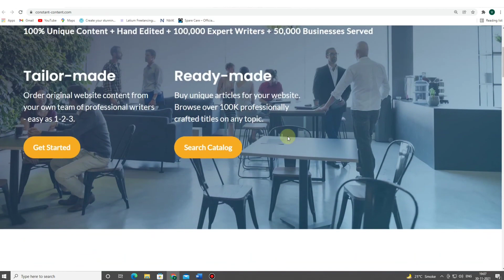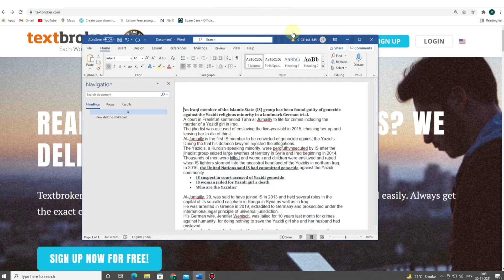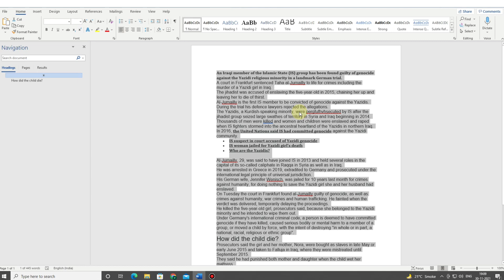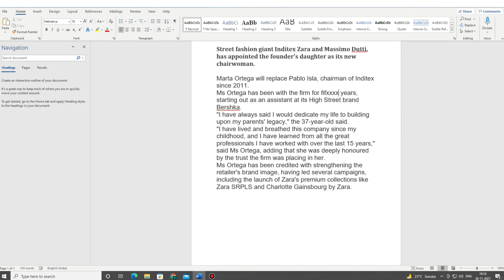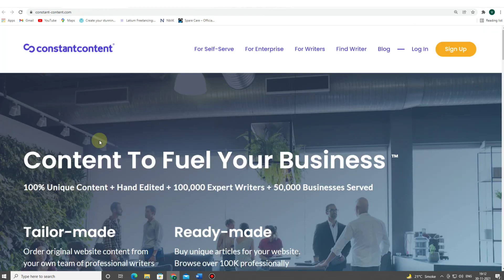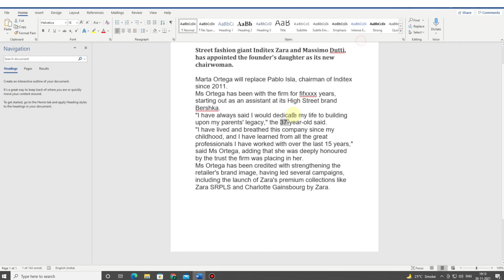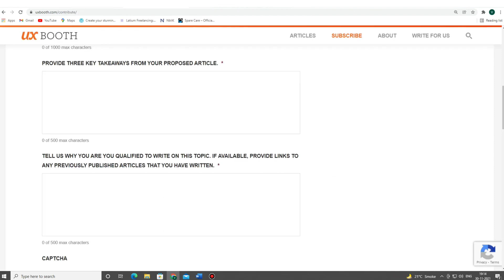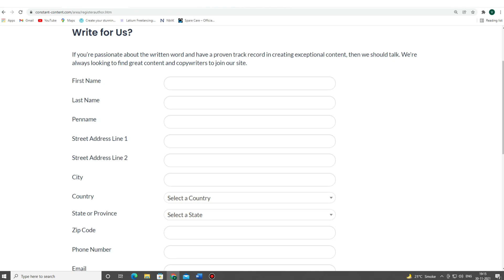Typing work from home Partime Job Article Writing Earn Money text broker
Another easy way to earn online by clicking on ads:
*Create your account as a publisher and start clicking and watching ads. Accumulate earnings and withdraw them.

captcha typing
captcha filling
5 Best Part-time Jobs For Students in 2021
3 Best Part Time job wow!